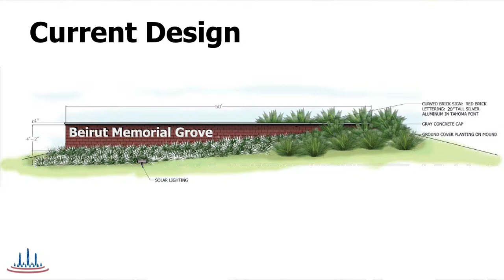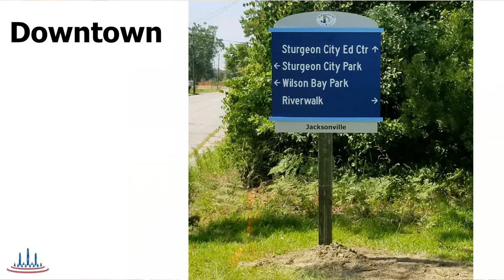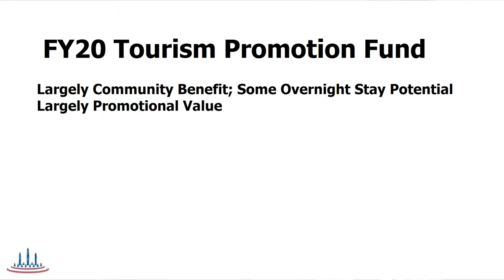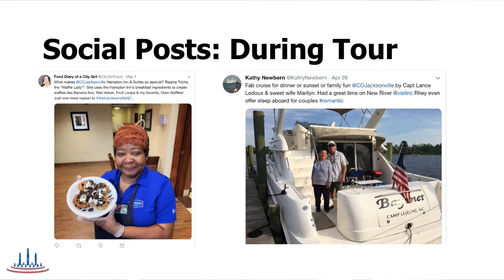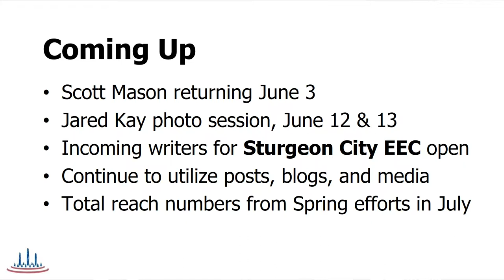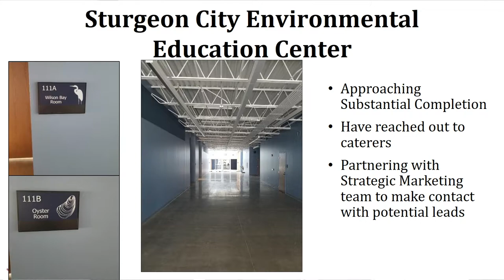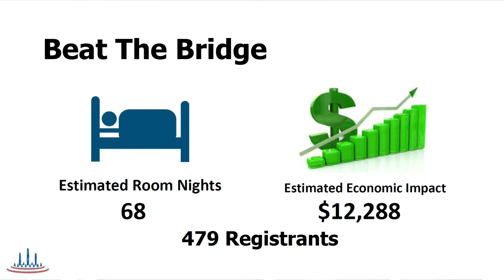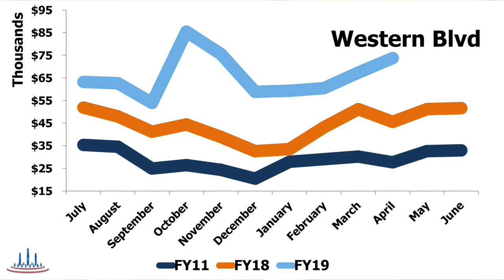Jacksonville Tourism Development Authority - May 30, 2019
Regular Meeting of the Jacksonville Tourism Development Authority, held May 30, 2019 in Meeting Rooms A&B at City Hall.